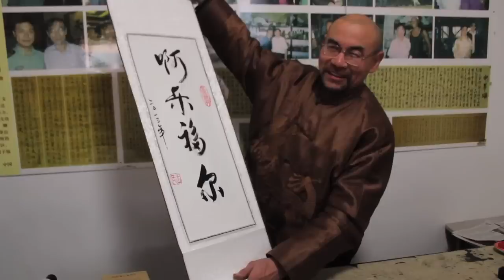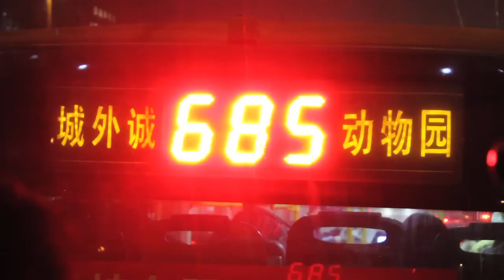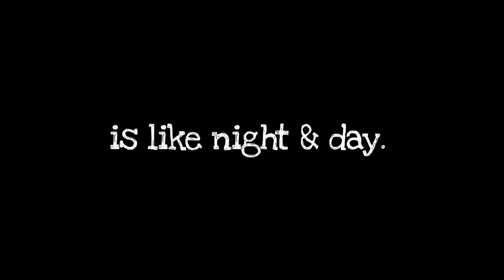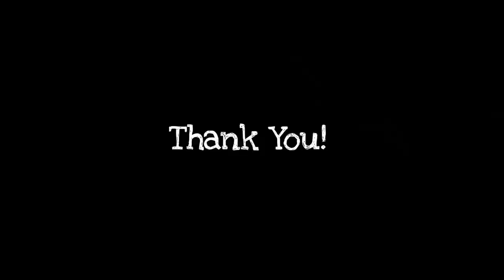China Vacation Trip 2013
This is just a video I put together from the footage I took when I remembered to take video. I mostly took pictures and I was not planing on editing a video, which is why I took no tripod, and have a lot of shaky and out focus shots.

Very fun trip, with China Spree, top notch tour company. Would totally do it again. My travel buds were Norrin, Lenora, Gama, Rosy & Cristina.